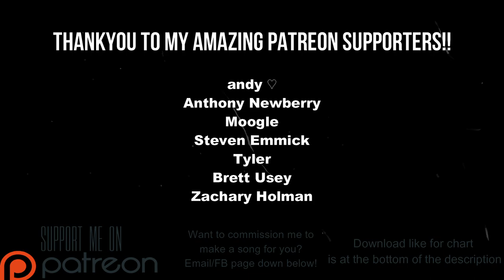Stray From The Path - Guillotine Real Drums Chart (Phase Shift Custom)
New Stray From The Path, Craig doing some amazing stuff here!!

Link to chart (Works on Rock Band 3 and Clone Hero PTB aswell as normal pro drum charts)